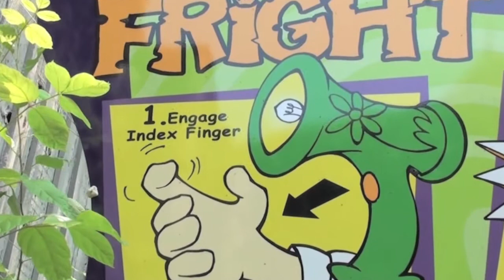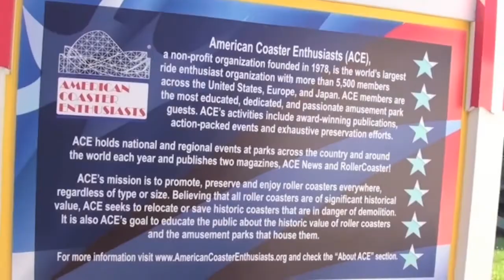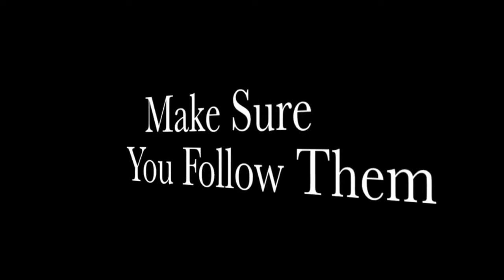Sex, Drugs, and Sky Screamer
Come along with Rocco for a look at Six Flags St. Louis's newest attraction, The Sky-Screamer. As well as revisiting old park favorites.